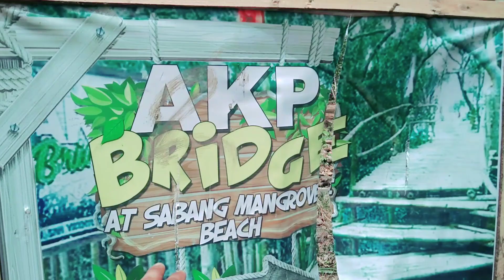BRIDGE OF PARADISE located @ brgy san vicente Gumaca, Quezon | super ang ganda dito | masarap maligo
BRIDGE OF PARADISE located @ brgy san vicente Gumaca, Quezon | super ang ganda dito | masarap maligo#quezonprovince